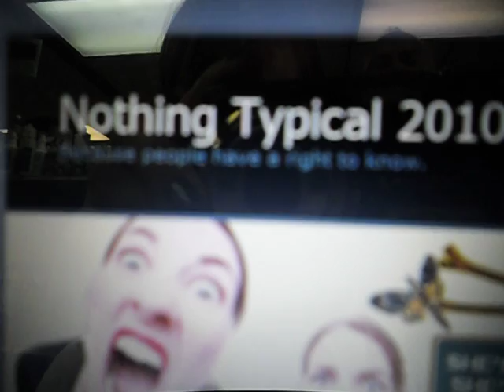she is mad her girl friend no longer works for us see more at nothingtypical2010.com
Margerita marie aponte has been visiting and playing on the the ybor art studio computer since    monday december 15 2008 look below
Subject: Art classes (Ybor City)
Date: Mon, 15 Dec 2008 14:06:11 -0500

Do you have a brochure, or a website so that we can peruse your schedule and prices? Reply to: [?]Date: 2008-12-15, 10:49AM EST all the way to october of 2010 when her friend Sion OUR MANAGER lost her job then came the hate mail and threats .(prior to me uploading the forbidden pet rescue movie)You can WATCH this movie by going to nothingtypical2010.com there were many margerita aponte movies of the ybor art studio all removed by her

 Remember I have only met this woman 2 times ,more than 2 years ago now.1 time at the art studio and the next day at the pet rescue
why so much hate
 ???  LOOK AT WHAT SION MARGARITA'S  GOOD FRIEND
YBOR ART STUDIO  LAST MANAGER
HAD TO SAY ABOUT YBOR ART STUDIO OWNER PETER OCTOBER 14,
Letter to lady grace Ybor Artstudio
Okay Grace, we did not get the money from the other auction winner (AS
YOU KNOW) until last Thursday. I have every correspondence we have
sent to one another, I have kept you informed as to what was going on
with the $. You keep going on like we are not going to pay you, listen
closely...THE CHECK WAS SENT BY PETER ON TUESDAY, YOU WILL GET IT
TOMORROW or Saturday. Pete is not a greedy man and he don't need your
$. It is SLAM's $ and we were quite happy and proud to HELP you get it
going. Thank you for teaching me such a BIG lesson.
From now on, we are only supporting artists and NON PROFITS! Ybor Art
Studio spent a lot of money to make that happen and we can't even
write it off as a charity.

 WHAT WOULD YOU DO ?IF A PERSON YOU DONT KNOW SCREAMS , ATTACKS YOUR LIFE ??WHAT I POST ON LINE TO FIGHT BACK IS THE TRUTH HER SCREAMS AND HER NASTY WRITTEN  WORDS NOTHING THAT CAN BE DISPUTED IN COURT

 WHAT MARGERITA MARIE APONTE HAS DONE TO ME ,MY BUSINESS AND MY FAMILY
1 Margerita and here friend had passwords to my youtube , facebook accounts they removed content,uploaded negative comments about me 2 told people to stay away from ybor art studio (WERE BAD PEOPLE )
3 offered a reward to anybody who had dirt on me
4 accused me of animal abuse
5 accused me of not having the right permits/licences for the pets at the forever home rescue ,the video of the rescue she does not want you to see does not show abuse .or any pets the require special permits,
6 stated she had a bad feeling when meeting me ,why was she the next day at my rescue filming what I do to help/care for pets??
7 stated on you tube i hurt people /artist ,
8 sent me threatening em mails from many driffent em addresses to harasse me
9 accused me of not paying taxes on donation to the rescue (how sick)
10 made comments about what she might threaten where I live (my personal home )
11 she has hurt the way I make money to feed my family embarrassed me hurt the reputation of the ybor art studio
12 its not illegal for people to make mean comments ,however if you make a statement that is not 100% truth then you become liable for damages .when this ends up in court I will subpeonia from youtube for ip address info on people who made damaging statements that are not true these people will be included for liable for damages .
13 I m now being accused of internet bullying and slandering her remember i did not start this ,what i post is her own spoken/written words
14 now she is attacking my beautiful girlfriend how sick when was the last time margerita marie aponte looked in a mirror ??perhaps 20 years ago???
MARGERITA MARIE APONTES LIES, NASTY MIND AND CRUEL NATURE IS HER WORST ENEMY SHE ALSO SUFFERS FROM DENIA
SUPPORT WHAT IS GOOD MORAL CONDUCT TELL HER WHAT YOU THINK

The movie I copied was of my own pet rescue ,why did I copy it ???margerita aponte agreed with me to make this movie to share what I do to help pets on youtube forever .Margerita aponte took this video down to hurt me.I have this  video in its original content (not altered)to make me look bad  it disputes  margerita aponte slander about me (makes me look good and her bad ) I recieved a letter from a prepaid legal service AND RESPONDED MONTHS AGO STILL WAITING FOR THE BIGGEST LAW SUIT I HAVE EVER SEEN ).Many videos on you tube were made at the ybor art studio ,do you see me threatening people no why??were not so petty, controlling. or egotistical .Margerita aponte is a liar ,soon enough the public will respond and let her know .Why did I not sue margerita aponte??she has nothing to sue for, it would be spending good money after bad money .YOU  TUBE AND FACEBOOK should investigate who removed content from the ybor art studio account and close all accounts to that person forever